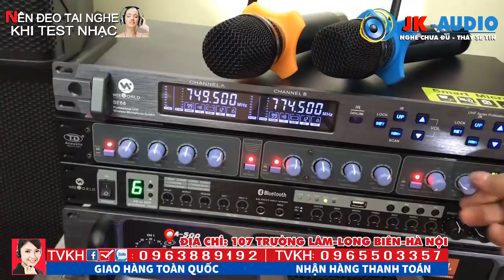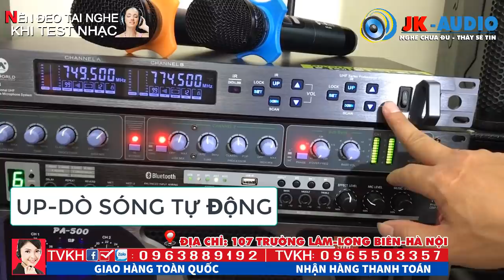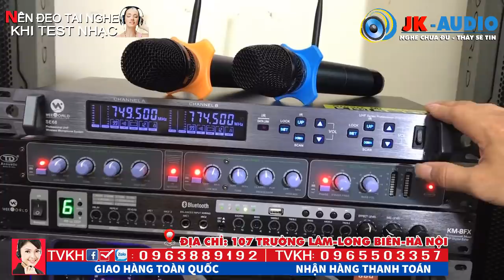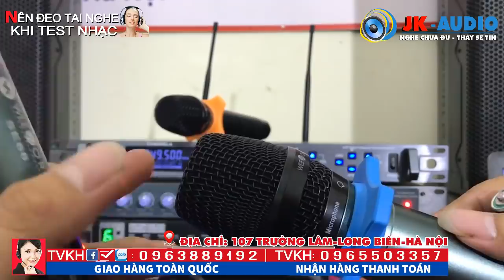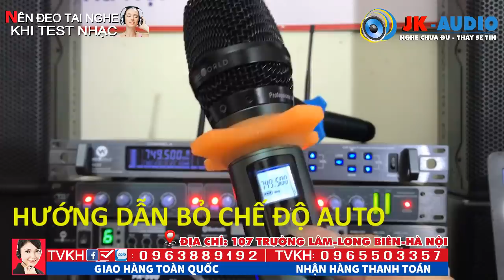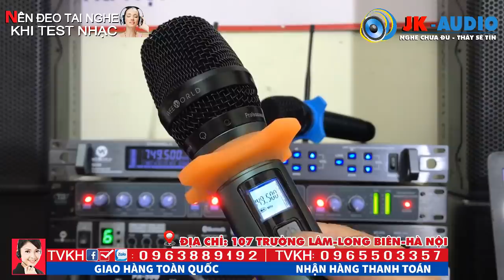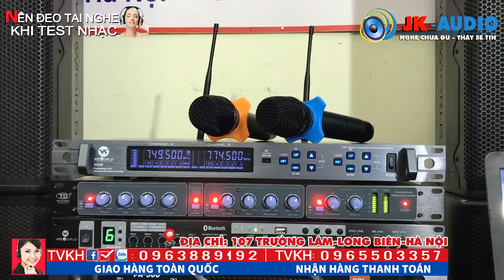Míc Kaoke không dây thông minh, Cao Cấp - MIC WEEWORLD SE68:JK Audio 0963 88 9192 - 0965 503 357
Thị trường mic hát karaoke không dây hiện nay thì Mic Weeworld SE69 là micro karaoke tốt nhất. Mic không dây cao cấp, thông minh và hiện đại nên được xếp vào hàng micro karaoke không dây chuyên nghiệp, hay nhất hiện nay. Trong tầm giá này chưa có một đối thủ nào vượt qua được chất âm của nó